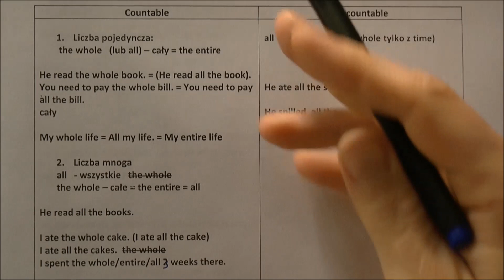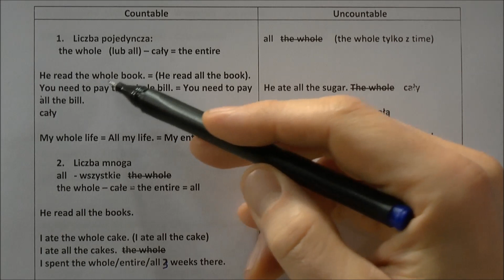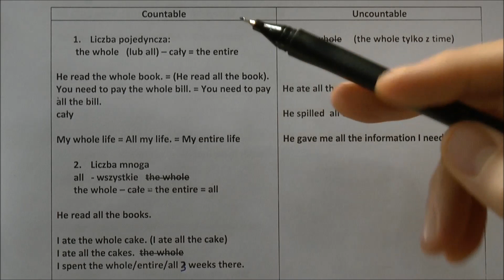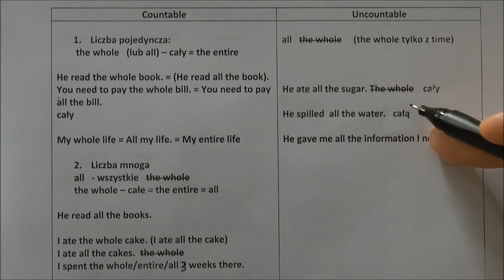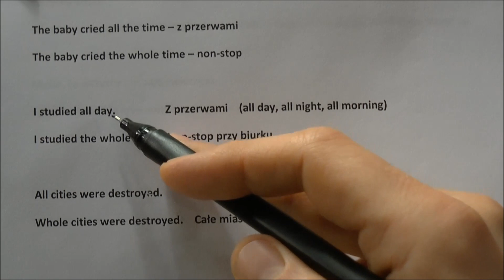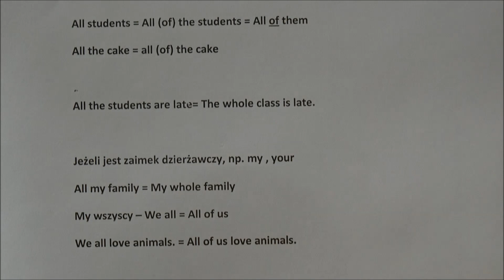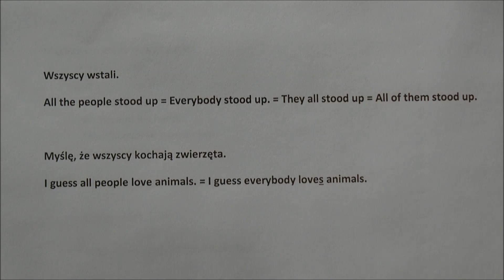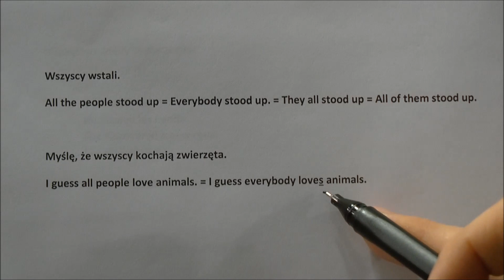'the whole' vs. 'all' - cały, wszystko - język angielski - entire